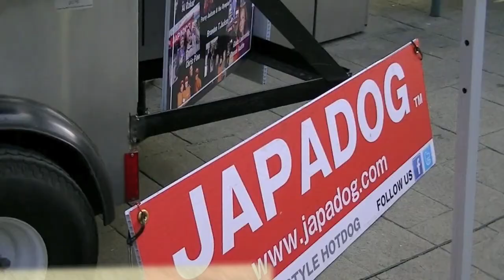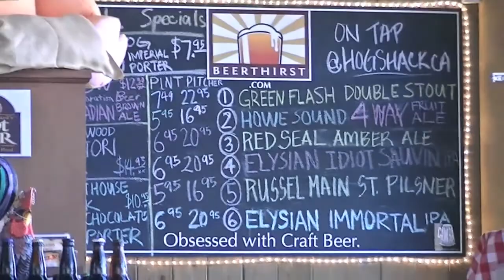It's Good To Be Home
After two wonderful years living in Germany, having fun and making great friends, it's nice to finally come home - the reasons are obvious.